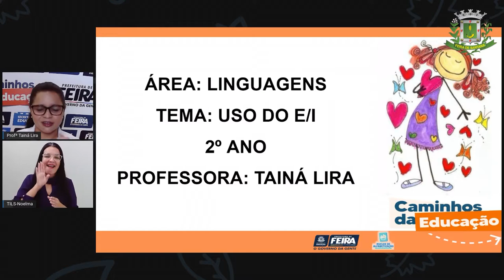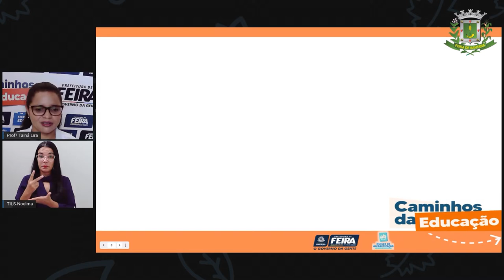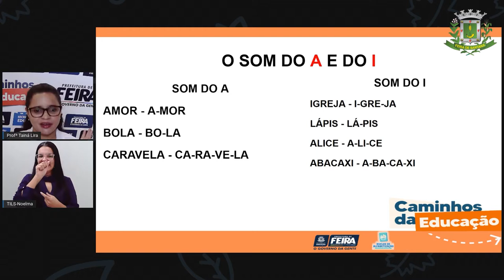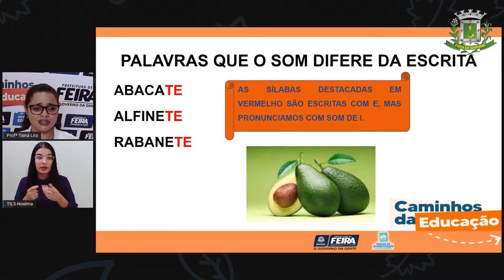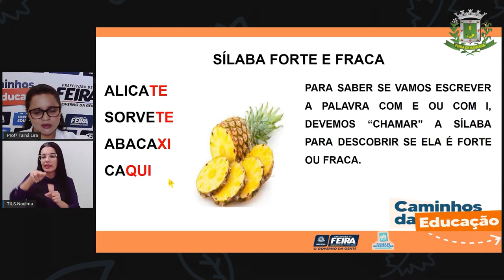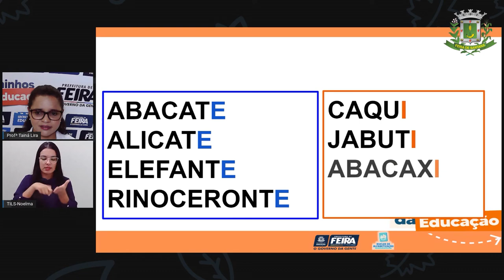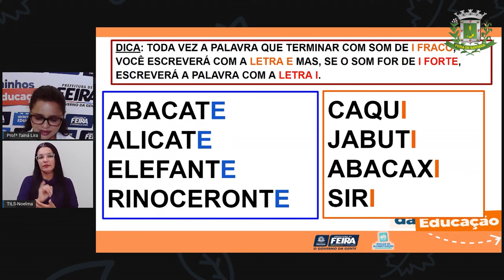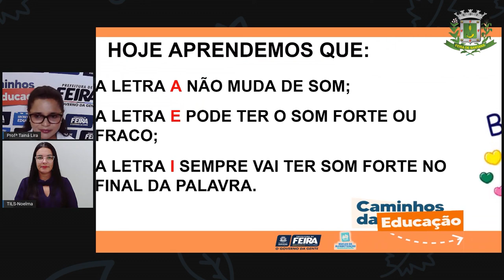2ºANO Aula 54 Profª Tainá Lira Linguagem Análise Linguística